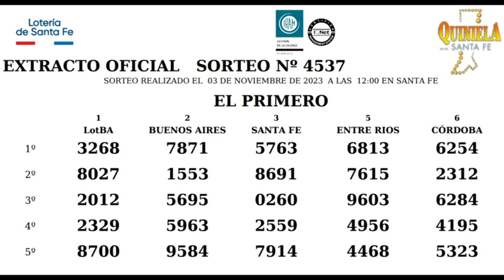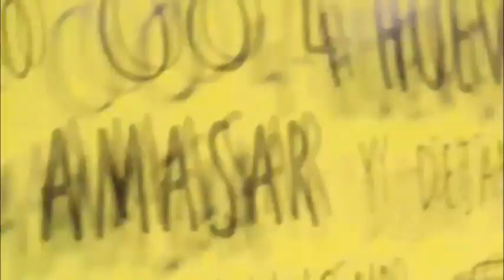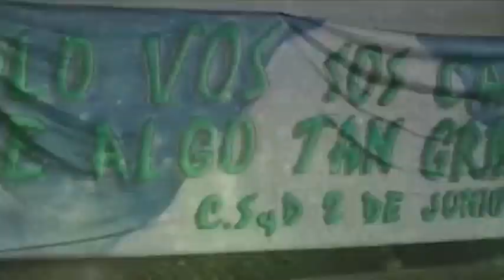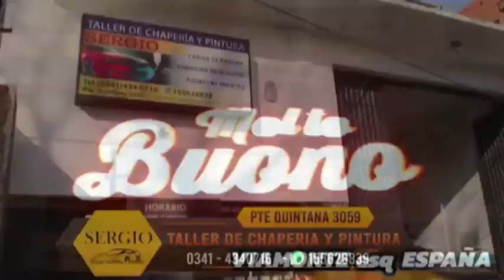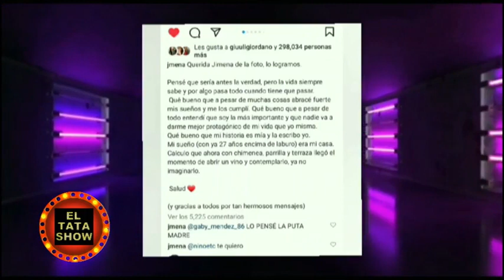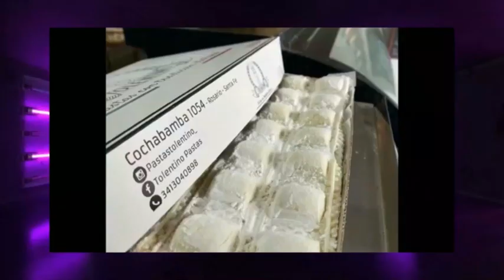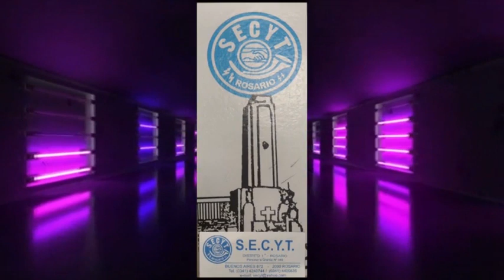EL TATA SHOW/ PROGRAMA 160/ TEMPORADA 2023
PARTICIPA : LUIS CABALLERO (NUMERALITO)
INVITADOS: gra mauri, amira, daniel leon, belu , somelier Gustavo de Cantineros y REPORTAJE a : MACHITO PONCE